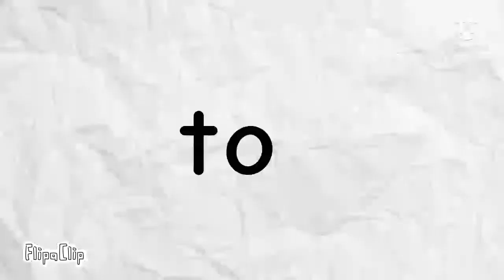Red ball the hero|A red ball 4 Film|Round 5